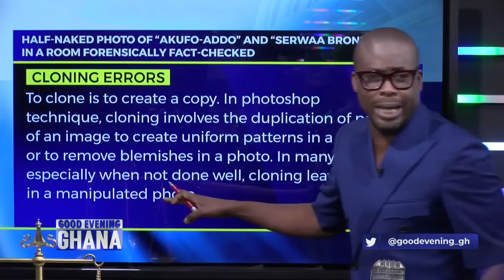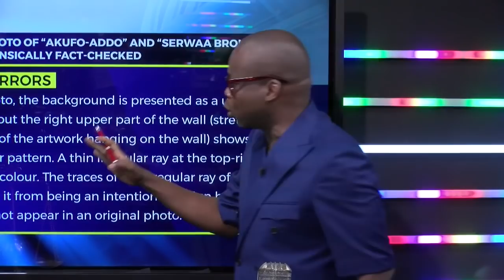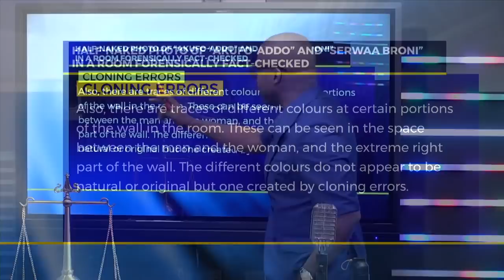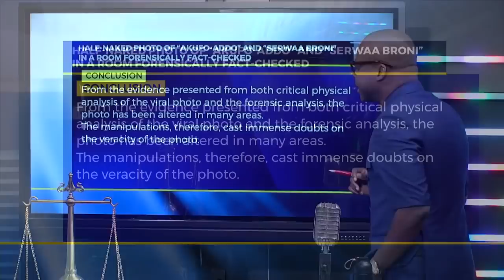Half naked photo of "Nana Addo and Serwaa Bronii" in a room turns out to be fake - Forensics.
Social media woke up last week to an image of the president seen in an awkward photo. Most likely or was posted by his political opponents. Now see how video analyst have shown how untrue that photo is. It was fully fabricated. See the details and here the advice we have to the fabricators. Video... 24min

 @Paul Adom-Otchere